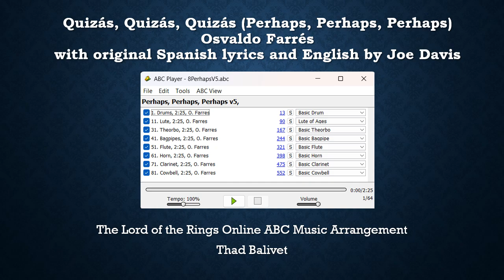Quizás, Quizás, Quizás (Perhaps, Perhaps, Perhaps), Osvaldo Farrés, w/lyrics, on LotRO Instruments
Quizás, Quizás, Quizás (Perhaps, Perhaps, Perhaps), Osvaldo Farrés, with original Spanish lyrics and Joe Davis's English translation, set for The Lord of the Rings Online instruments in ABC musical notation to scenes from the game by Thad Balivet. The game is free to play and lets you make music alone or in groups regardless of musical experience or ability.